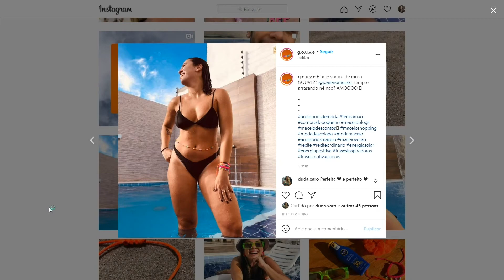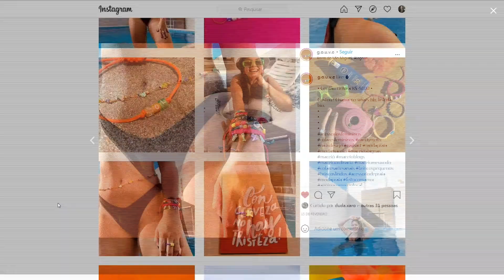ACESSÓRIOS EM MIÇANGAS | BEM ASSIM 03/03/21